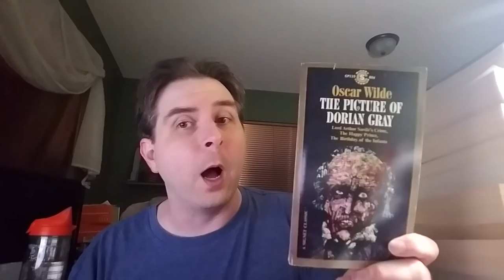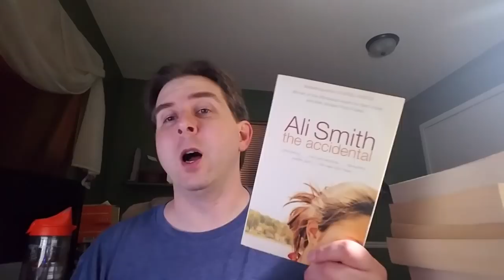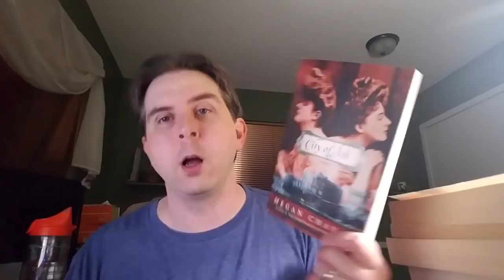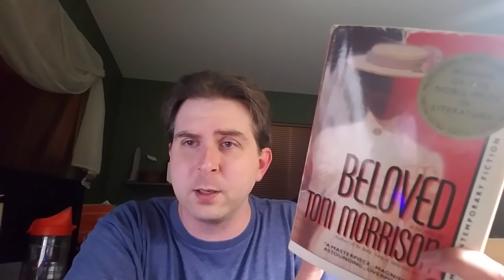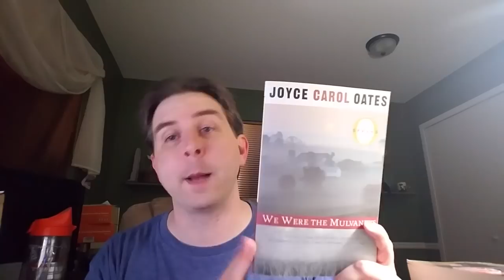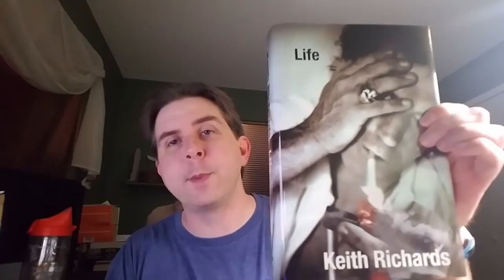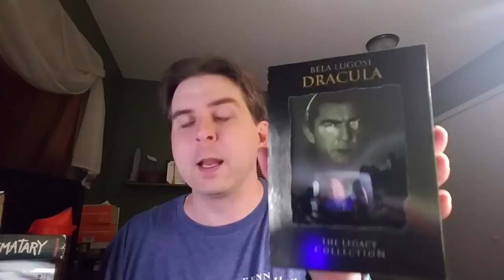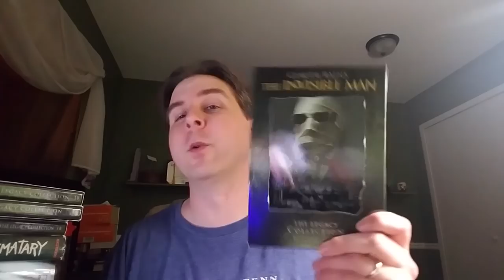Double Library Sale Haul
Here is the book haul that was promised for last week. It was recorded, just kept forgetting to upload LOL!

Find me on the interwebs:
Goodreads: